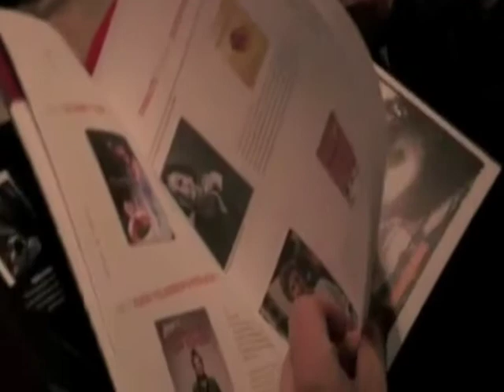El vino una pasión para todos Mejor Libro del Mundo "Innovación"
Alfredo Terzano y Mariana Gil Juncal (autores del libro editado por Baco Club) reciben el gran premio del jurado en la Gourmand World Cookbook Awards, Paris (Francia).